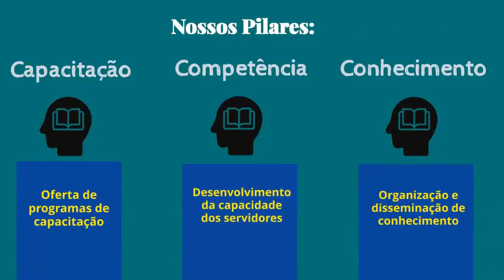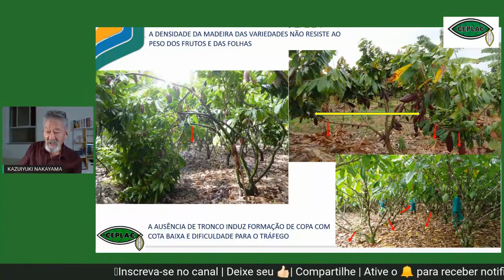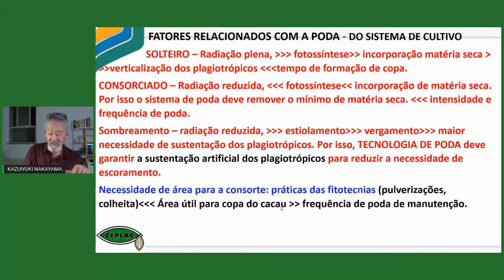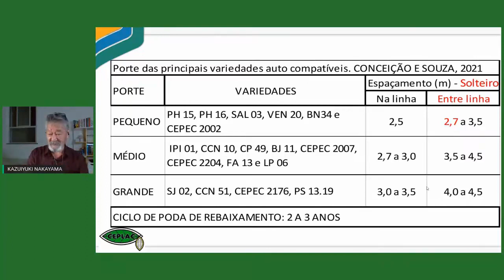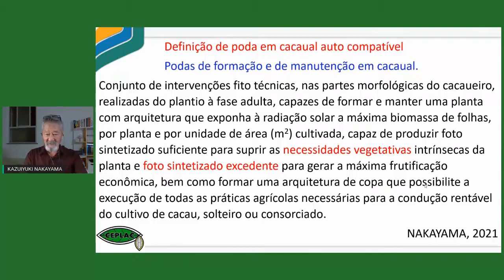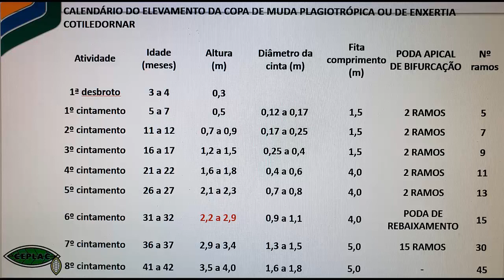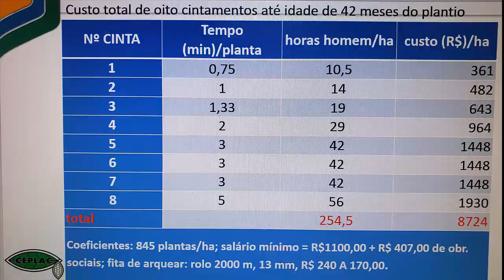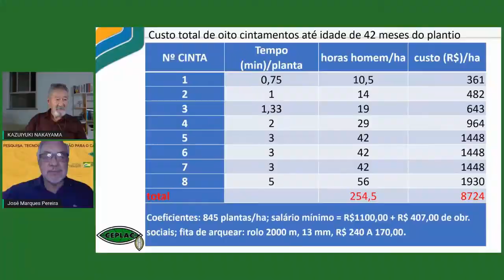Webinar | Poda do cacaueiro: da formação à produção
🗒️ A live intitulada, Poda do cacaueiro: da formação à produção, ocorrerá no dia 26 de outubro as 19:30, será transmitida pelo canal Youtube/Enagro, com exposição do pesquisador da Ceplac Kazuiyiuki Nakayama, e mediada pelo também pesquisador da Ceplac José Marques Pereira, abordará os seguintes tópicos sobre a poda em cacaueiros: Antecedentes e justificativas da prática das podas de formação e manutenção em cacaual autocompatível. Fatores relacionados às podas do cacaueiro. Ferramentas e equipamentos utilizados nas podas. A tecnologia da poda de formação e o Protocolo-agenda da poda de formação e suas atividades relacionadas com os estágios de desenvolvimento do cacaual. Custo da poda de formação do cacaual varietal. Resultado econômico da poda em cacaueiros autocompatíveis. A palestra terá a duração de 50 minutos de exposição com apresentação de fotos e vídeos e 20 minutos para debates.

📅 26 de outubro de 2021 | 19:30h

📡 Compartilhe | Convide um amigo